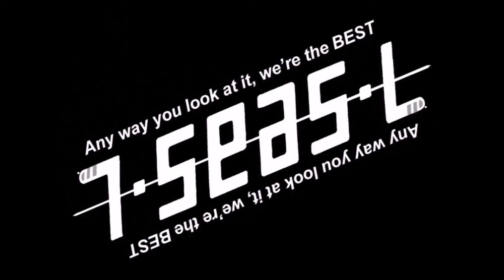Sharks & Stingrays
ALL scenes from Cane Bay, St. Croix, US Virgin Islands